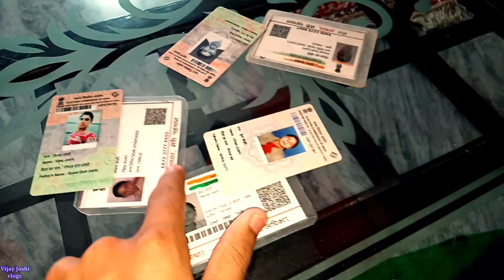First voting in my life🤩but vaha bhi aaj bara wala popat😭Ho Gaya🙉😭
First voting in my life🤩but vaha bhi aaj popat😭Ho Gaya🙉😭

Vijay Joshi vlogs election vote  donald trump how to vote Voting vlog pahadi lifestyle vlogs

day in the life morning routine Lifestyle vlogs husband wife vlogs Funny vlogs

family vlogs daily vlogs New vlogger my first vlog my first vlog in youtube daily vlogs pakistani

Daily vlogs Daily vlogs in Hindi indian vlogger D v roblox